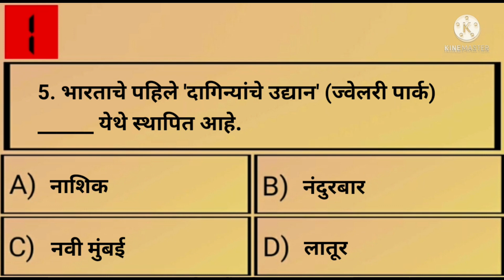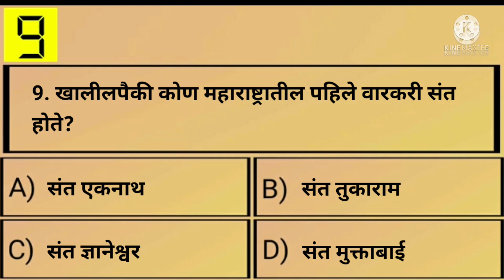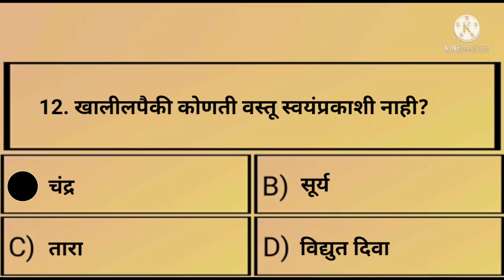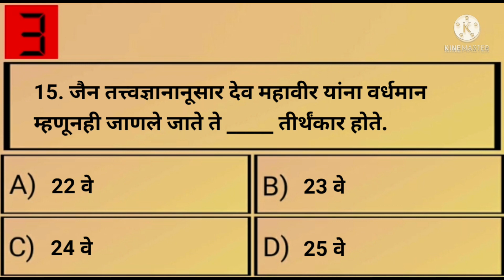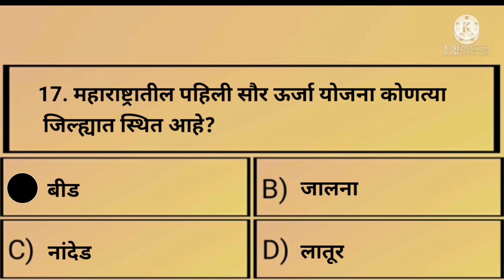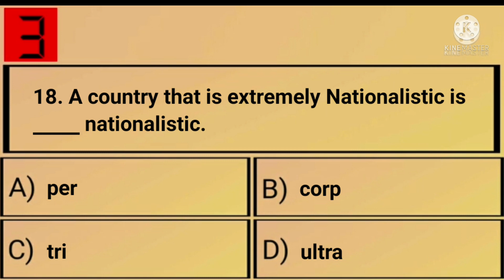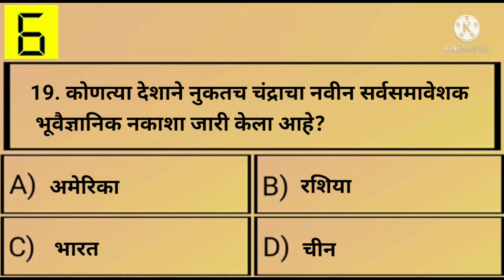तलाठी भरती 2022 | सराव टेस्ट | सराव संच | प्रश्नसंच | सराव पेपर | talathi bharti 2022 practice test